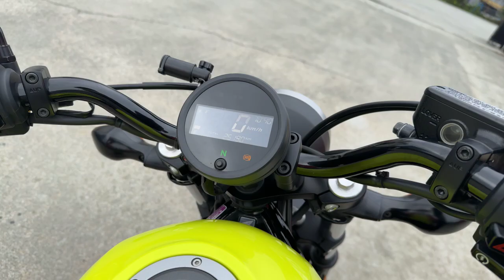レブル 250 2017年 中古車 バイクショップ名:エナジーモータースタイル 伊丹市本店